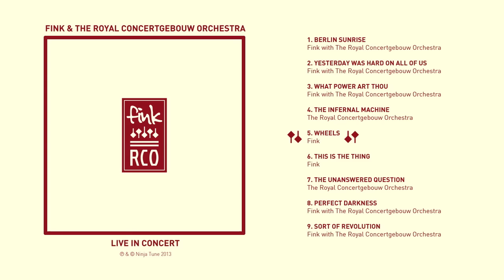Fink - 'Wheels'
Taken from the album ‘Fink Meets The Royal Concertgebouw Orchestra’ by Fink released 14th October 2013 on Ninja Tune.